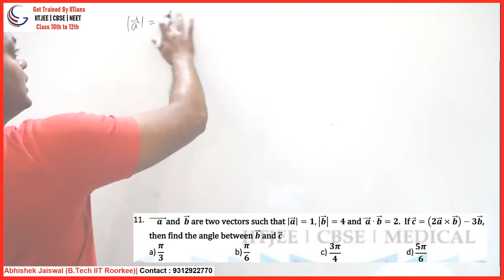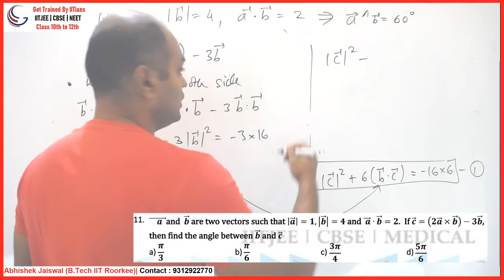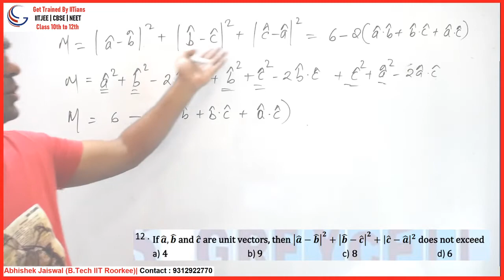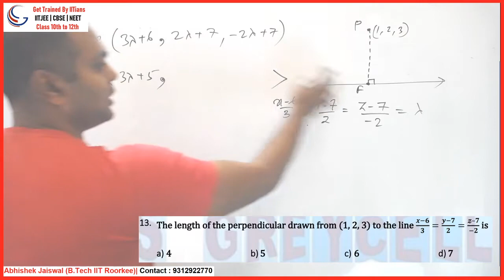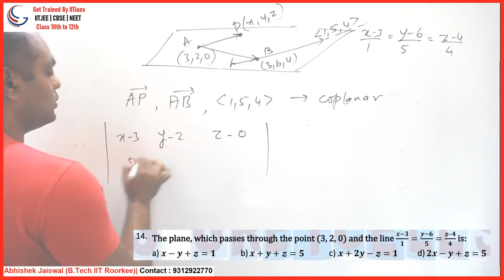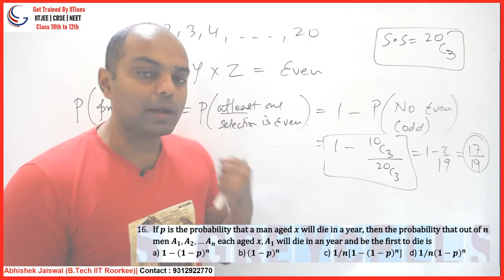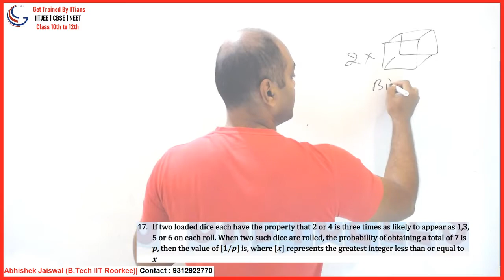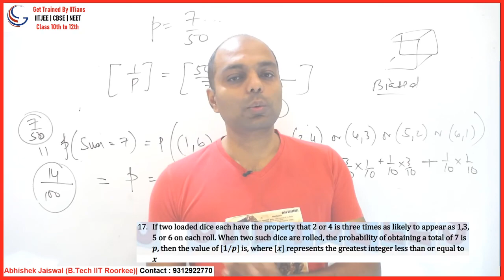QUIZ 1 PART 2 | For JEE MAINS | Mixed Questions from Class 12th Chapters| By Abhishek Jaiswal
QUIZ 1 PART 2 | For JEE MAINS | Mixed Questions from Class 12th Chapters |  By Abhishek Jaiswal | B.Tech IIT Roorkee |